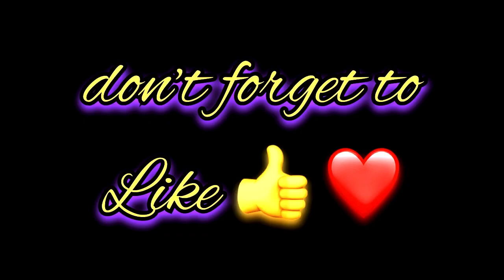Mustafa King Name Signature Calligraphy Status | How to Draw, Cursive Calligraphy with Cut Marker